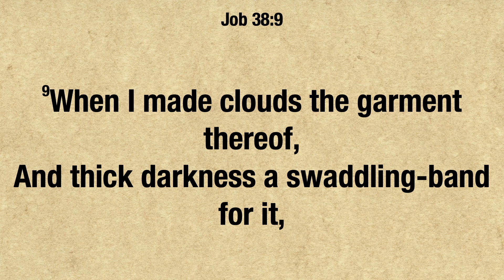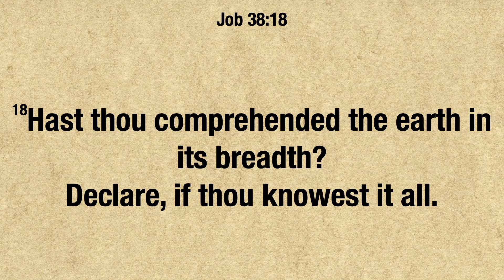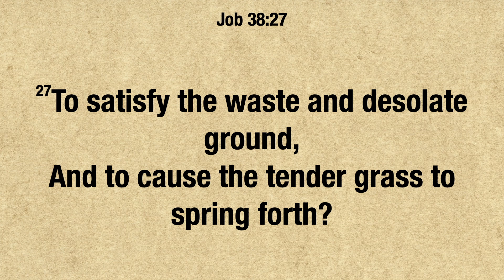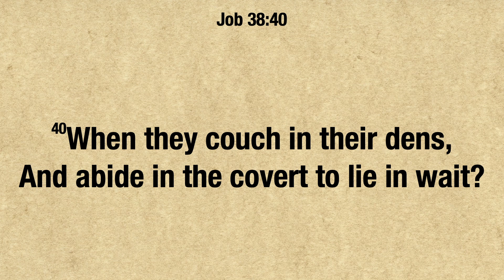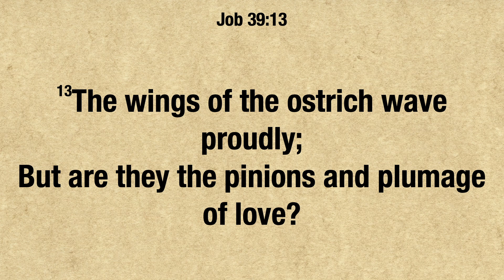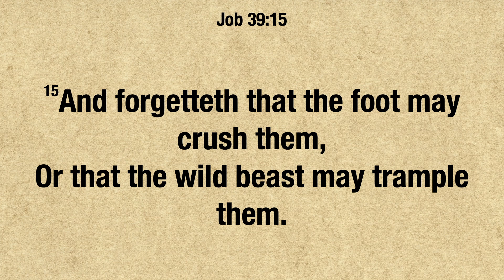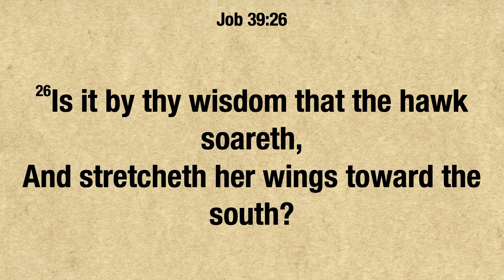January 14th: Job 38-39